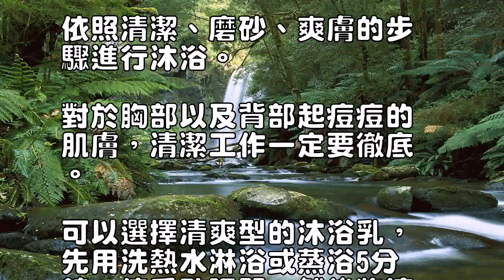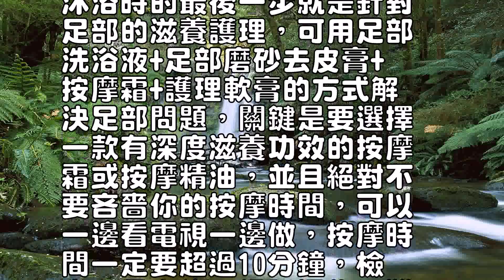熟齡肌膚如何破解身體水密碼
[導讀]秋天到了，樹葉黃
了，你想跟著枯黃的樹葉一
起凋落嗎？

趕緊給你的身體補補水吧。

明天我要穿上超短裙！

面對自己的心願，乾燥的肌
膚與厚厚的角質卻嚴重影響
了熟女們放飛的心情。

此時，沐浴就成為解決這些
問題的第一件要事。

下面就告訴你，熟齡肌膚如
何在沐浴中破解身體水密碼

破解身體水密碼不做乾美人
手臂、小腿肌膚的細嫩密碼
——按摩霜秋天到了，皮膚
開始變得異常乾燥，尤其是
手臂和小腿部位，隔幾天就
會出現脫屑現象，看上去好
粗糙啊！

多數熟女會採取每天洗浴的
方式軟化角質或去除皮屑，
卻不知道這樣做不但不能潤
澤肌膚，還會令肌膚越洗越
乾。

正確的洗浴方法是每隔2~
3天洗一次澡，水溫不宜過
高，40℃左右即可。

先用質地溫和的沐浴乳為全
身做一次清潔，再於手肘、
膝蓋等角質堆積較厚的部位
塗抹磨砂膏，以打圈的方式
按摩，將厚厚的老廢角質去
掉。

接著均勻塗抹保濕按摩霜，
按照從肩膀到手臂、從大腿
到腳踝的順序輕輕推拿按摩
，按摩霜的保濕因子會慢慢
滲入肌膚底層，潤澤鎖水，
讓身體變得細嫩光滑。

Tips：沐浴後不要用毛
巾將身體擦得太乾，而應在
肌膚處於潮濕狀態時立即塗
抹潤膚乳，輕輕按摩直至肌
膚完全吸收。

頸部抗敏密碼——溫和護理
秋季外出時，熟女經常會佩
戴絲巾。

然而俗話說“為美傷身”，
脖頸部位的肌膚十分脆弱，
厚度隻有面部肌膚的1/3
，經常佩戴絲巾易導致過敏
瘙癢，沐浴時可以對頸部施
以輕柔的手法來清潔抗敏。

第一步，用性質溫和的潔面
乳進行深層清潔，去除表面
的灰塵；第二步，選擇顆粒
細致的去角質產品，對頸部
由下往上至耳後做螺旋式按
摩第三步，可針對個人膚質
選擇抗敏單方精油橫向塗抹
頸部，然後用輕緩的手法做
提拉式按摩，一方面抗衰老
，另一方面可緩解過敏癥狀

Tips：每晚睡前應清潔
一次頸部，一周做一次舒緩
頸膜，一次20分鐘。

當脖頸部位發生過敏時，應
立即停止佩戴絲巾。

胸、背部清爽密碼——清潔
控油秋季胸部和背部的新陳
代謝增多，油脂分泌旺盛，
特別是背部角質層增厚，毛
孔極易堵塞，產生痘痘，沐
浴時一定要註意做好胸部清
爽、背部去角質的工作。

依照清潔、磨砂、爽膚的步
驟進行沐浴。

對於胸部以及背部起痘痘的
肌膚，清潔工作一定要徹底

可以選擇清爽型的沐浴乳，
先用洗熱水淋浴或蒸浴5分
鐘，使毛孔張開，然後將適
量產品滴在專用浴棉上，用
雙手揉出豐富的泡沫再塗抹
於背部，大約1分鐘後沖洗
乾凈；用身體專用的溫和磨
砂產品，以打圈的方式按摩
5分鐘，每周使用2~3次
即可；最後不要忘記在背部
塗抹預防痘痘的爽膚水，收
縮毛孔，減輕痘印。

Tips：當背部出現痘痘
時，一定不要用手擠，每天
都要清潔肌膚，註意調節飲
食，不要吃辛辣、油炸等刺
激食物。

足部柔嫩密碼——深度滋養
足部是眾多熟女在秋季肌膚
護理中極易忽視的部位，特
別是足跟位置，常常由於乾
燥導致皸裂或脫屑等情況。

沐浴時的最後一步就是針對
足部的滋養護理，可用足部
洗浴液+足部磨砂去皮膏+
按摩霜+護理軟膏的方式解
決足部問題，關鍵是要選擇
一款有深度滋養功效的按摩
霜或按摩精油，並且絕對不
要吝嗇你的按摩時間，可以
一邊看電視一邊做，按摩時
間一定要超過10分鐘，檢
查一周之後，保證還你一雙
纖纖柔滑白嫩美足。

Tips：足部護理不能指
望一次沐浴就能收到成效，
關鍵再於每日的堅持，每晚
用40℃左右的溫水浸泡雙
腳，用足部磨砂膏細細清潔